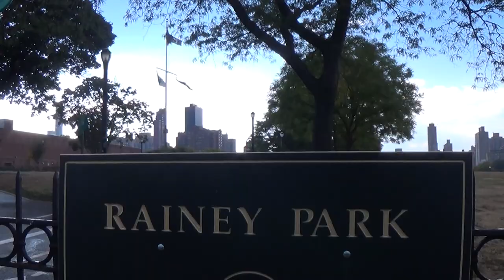Reunited With My Best Friend & A Rainy Day In Rainey Park